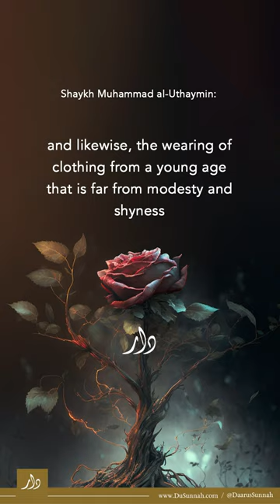When Women Lose Shyness - Ibn al-Uthaymeen